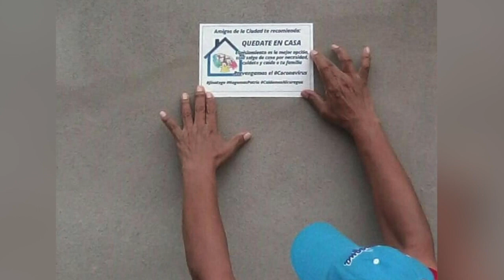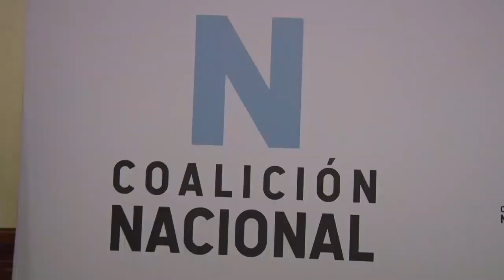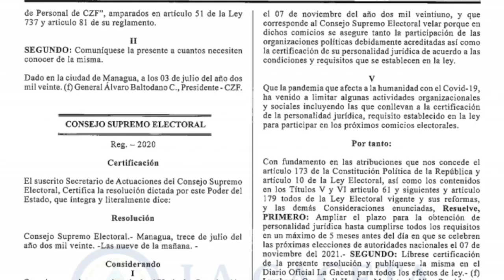Violeta Granera: En los municipios la gente ya se está organizando en la Coalición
Violeta Granera, miembro del Comité Nacional de la Coalición Nacional conversa sobre la posición de la oposición ante el vacío de poder del desgobierno de Daniel Ortega.